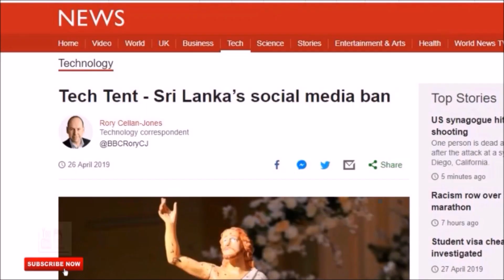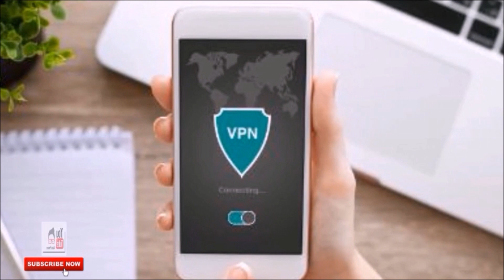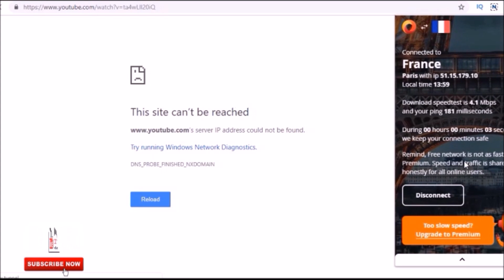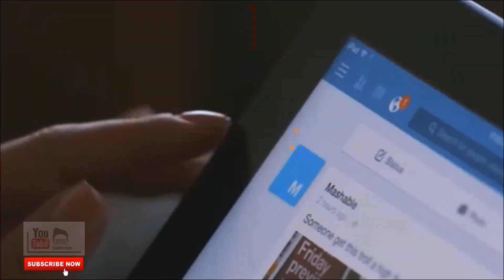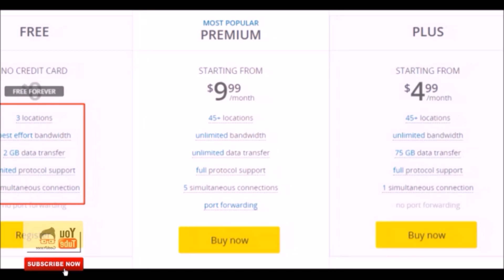Hidden Dangers to Using VPNs🇱🇰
Is using a VPN legal? Or is it illegal? Josh gives a direct answer to a question that isn't as simple as you might think